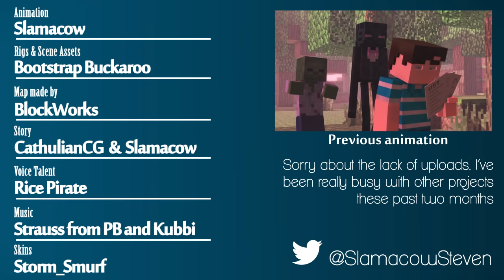Hay's for Horses - Minecraft Animation - Slamacow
Sorry about the lack of uploads! I've been really busy with other projects. More animations on the way!

Music from PremiuimBeat and Kubbi!

Minecraft is copyright to Mojang. Go buy it! minecraft.net